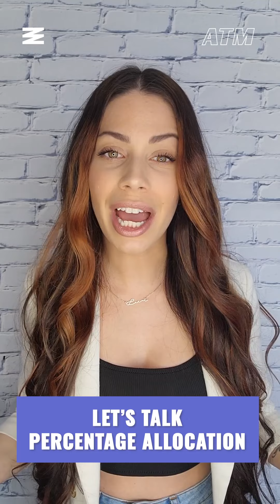The Dark Side Of Budgeting | All Things Money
Have you been struggling with money lately, even when *trying* to keep your budget going? @Nobudgetbabe is back with a brand new episode of All Things Money to tell you why your budget is keeping you broke.